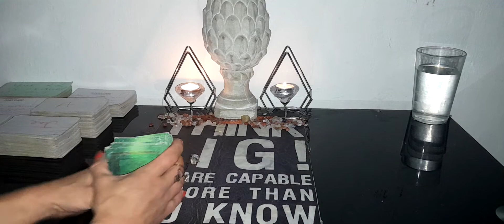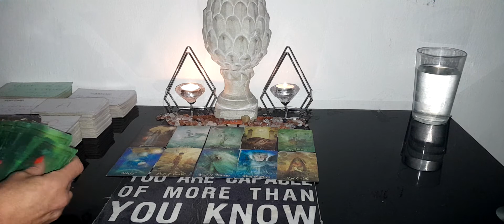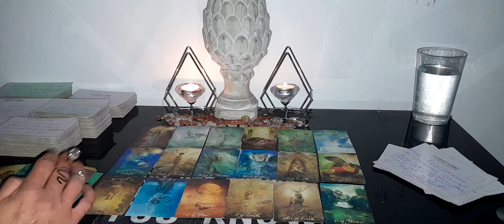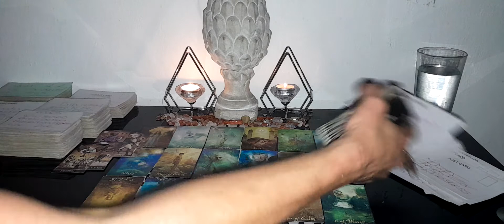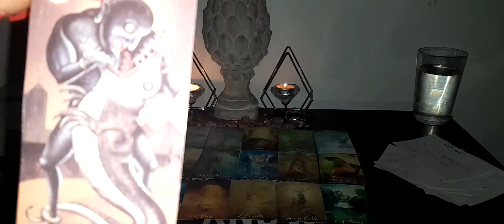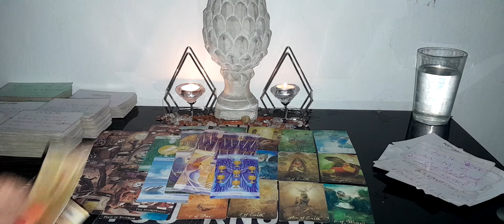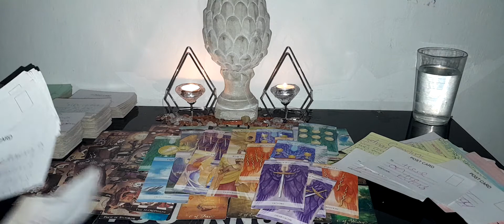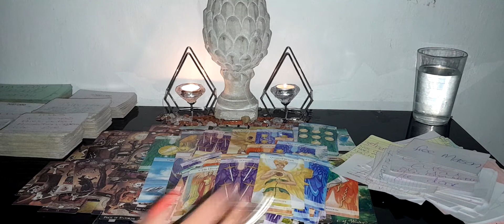Taurus ♉ you know secrets on this person to get victory you need to speak the truth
Taurus ♉ 🐂 Any Card random september 2022 Intuitive tarot reading

My readings are intuitive tarot readings for your sun and moon rising signs, I use the tarot as a channel for sprit to come through to me.